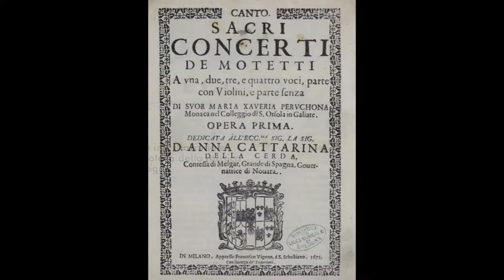Maria Xaveria Perucona - Cessate tympana - Cappella Artemisia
Cappella Artemisia, directed by Candace Smith, performs the motet "Cessate tympana" by the nun Maria Xaveria Perucona, from the CD °Weep and Rejoice: Music for Holy Week from the Convents of 17th-century Italy" (Brilliant Classics).